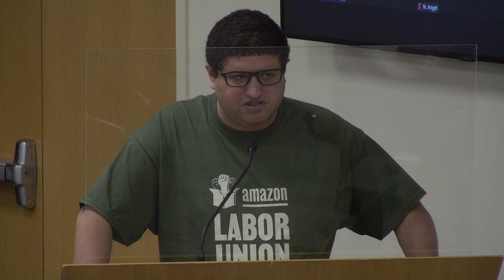MTA Board - Bridges and Tunnels Committee Meeting - 05/23/2022